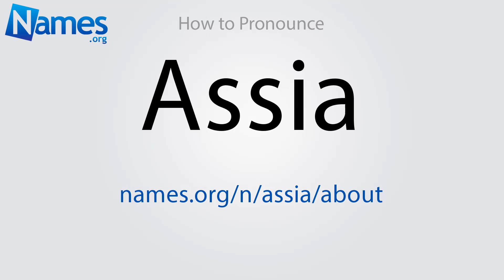How to Pronounce Assia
This video shows you how to pronounce Assia. Record your own pronunciation, view the origin, meaning, and history of the name Assia